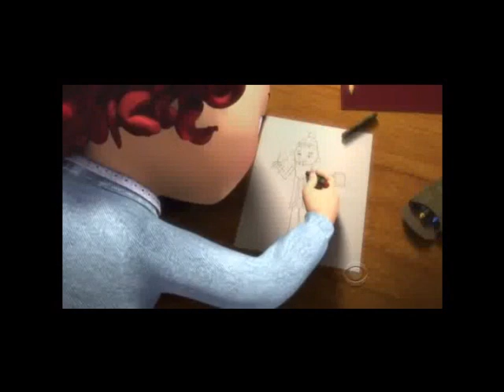Yes, Virginia part 2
The animated video of Yes, Virgina from 2009